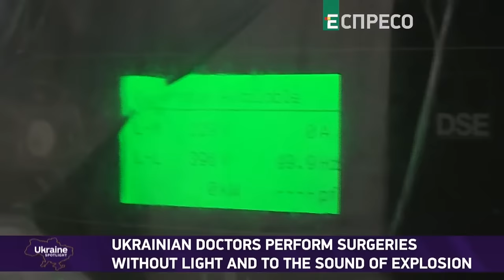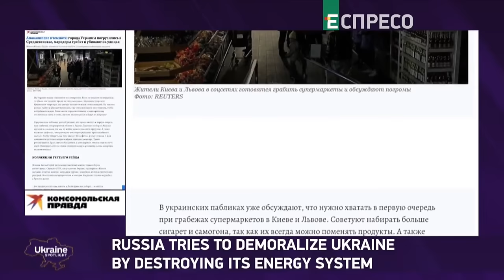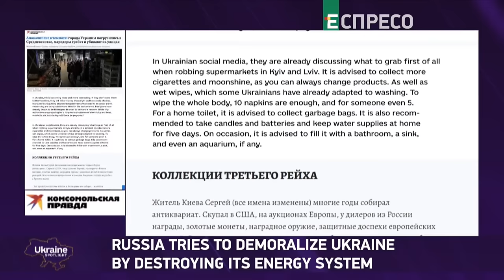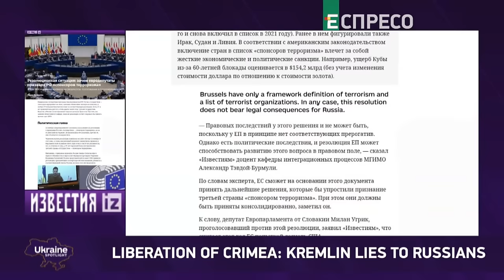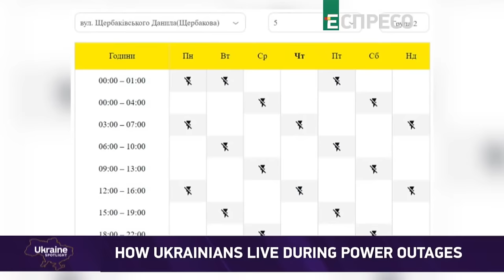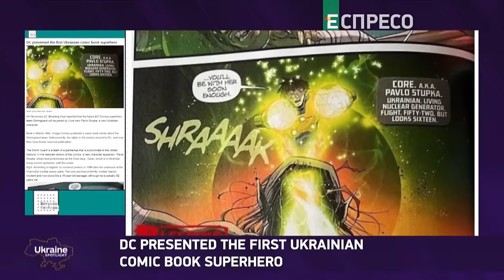🔴Hospitals work in extreme conditions. Winter poses new challenges. NATO summit | Spotlight Ukraine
Russia continues to terrorize the civilian population, trying to force Ukraine to capitulate. In the fifth episode of the Spotlight Ukraine program, we will tell you how the situation at the front will change amid the onset of winter, how Ukrainian hospitals work in extreme conditions, as well as what prerequisites are needed for Ukraine to join NATO. Our guests are Chair of Urban Warfare Studies at Modern War Institute John Spencer, Chief of Surgery Department Multidisciplinary Clinical Hospital of Emergency and Intensive Care Hnat Herych, member of the European Parliament Tomas Zdechovsky, as well as member of the Ukrainian Parliament Mykyta Poturayev.